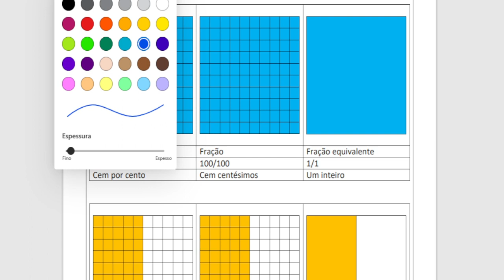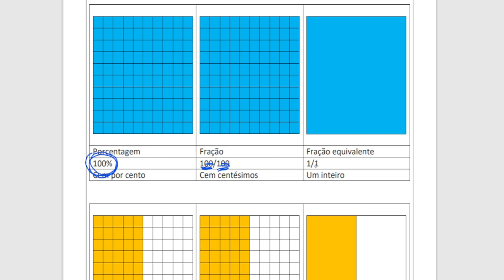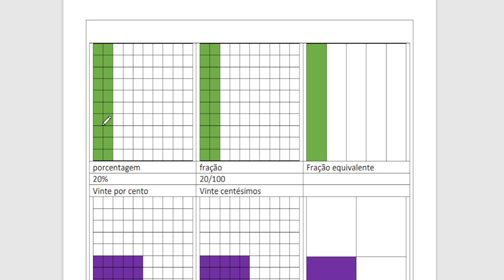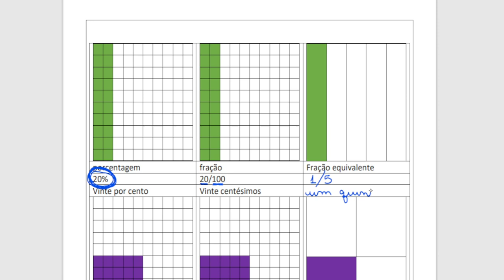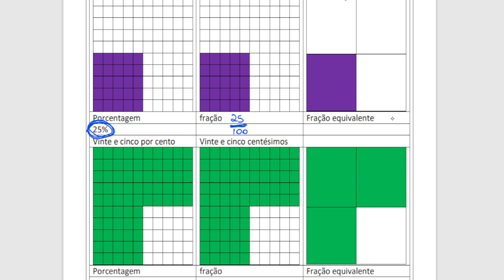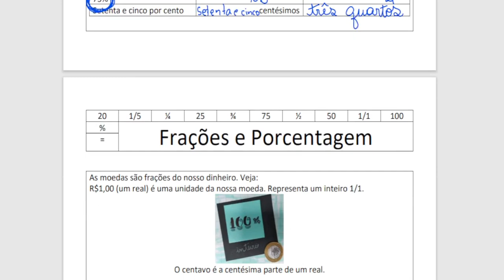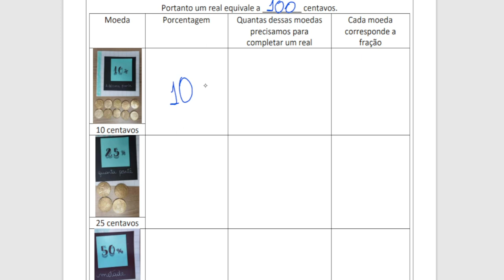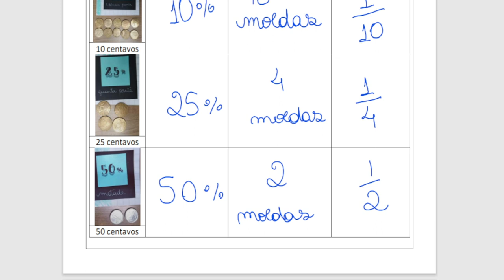Descubra o Segredo das Porcentagens e Frações: Vídeo 2 Revelado!